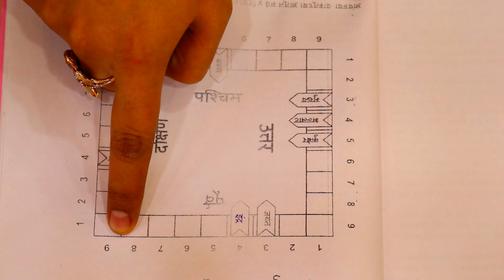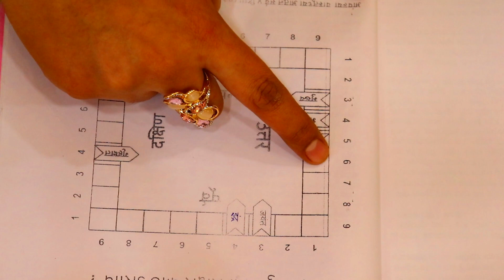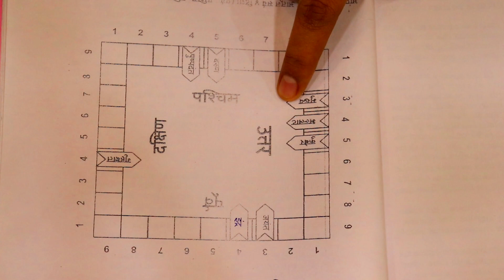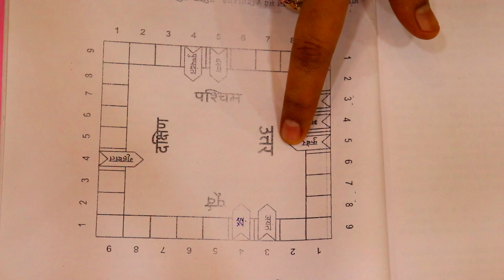Home Entrance Decoration | Vastu Shastra | वास्तु दोष दूर कर देगी यह एक वीडियो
Vastu Shastra has great importance for entrance door in a home, as this is the place from where Positive energies enter.
Here I am telling what needs to be taken into consideration while designing the main door, and how it brings luck to those living / using the space.
These vastu shastra for home & Vastu tips will be helpful for home decor.
You can do main door decoration or main entrance decoration as per suggested in this video.
vastu dosh dur karne ke upay yaha bataye hai. वास्तु दोष दूर कर देगी यह एक वीडियो. vastu dosh ka samadhan yaha vastu tips me hoga.